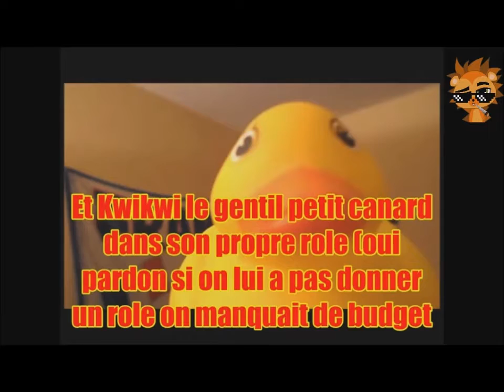PORC EPIQUE 60, la fois ou je me suis cru dans Supercopter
Salut c'est pour vous prévenir que je remet cet épisode parce que l'autre était nul , mal fais limite pas terrible alors je me suis permis de le refaire bon visionnage quand même.

ça sera le cadeau Bonus de la journée ^^